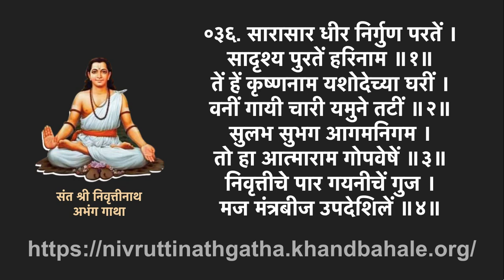०३६ सारासार धीर निर्गुण परतें सादृश्य पुरतें हरिनाम - संत श्री निवृत्तीनाथ अभंग गाथा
सारासार धीर निर्गुण परतें ।
सादृश्य पुरतें हरिनाम ॥१॥
तें हें कृष्णनाम यशोदेच्या घरीं ।
वनीं गायी चारी यमुने तटीं ॥२॥
सुलभ सुभग आगमनिगम ।
तो हा आत्माराम गोपवेषें ॥३॥
निवृत्तीचे पार गयनीचें गुज ।
मज मंत्रबीज उपदेशिलें ॥४॥
- संत श्री निवृत्तीनाथ अभंग गाथा

गायन: वारकरी सांप्रदायिक पारंपरिक चाल
गायक: ह. भ. प. श्री. निवृत्ती महाराज घित्ते
राग: